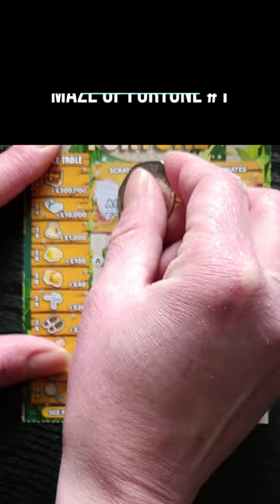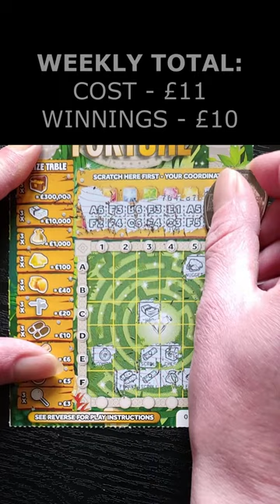NEW £300,000 MAZE OF FORTUNE 1 Scratch Card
Scratchin' Maze Of Fortune 1
£3 Maze Of Fortune

Scratch off all of the coating from the YOUR COORDINATES section to reveal 16 YOUR COORDINATES.
Scratch ONLY the squares on the PLAYING GRID that correspond to the YOUR COORDINATES.
If, following STEP 2, You reveal 3 identical symbols on the PLAYING GRID, win the corresponding PRIZE for that symbol as shown on the PRIZE TABLE.